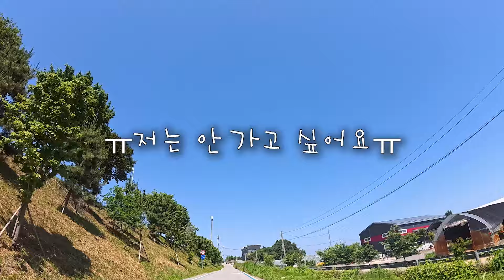10번 찍어 안 넘어가는 자덕있다,, 로테 받아줘 제발.. | 파주라이딩, 벨로라운지 아라점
🪖 HJC 아이벡스3
🕶️ 100퍼센트